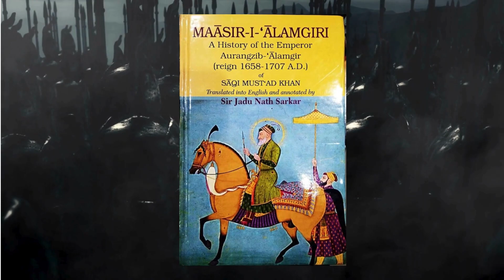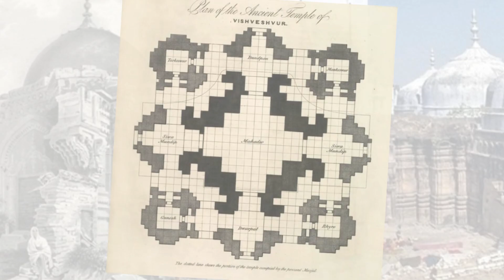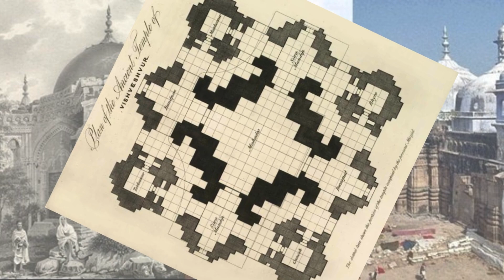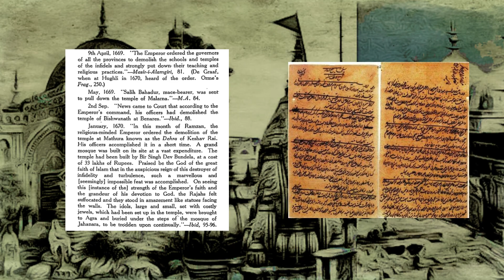ज्ञानवापी मंदिर या मस्जिद SERIES | EPISODE-1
नमस्ते दोस्तों! आज के इस वीडियो में, हम बात करेंगे उत्तर प्रदेश में चल रहे "ज्ञानवापी" मुद्दे के बारे में। इस मुद्दे ने समाज में विवाद और संवाद का माहौल बना दिया है।

ज्ञानवापी मंदिर, जो वाराणसी में स्थित है, के चारों ओर विवाद है। मुद्दा उग्र हो गया है जब कुछ विद्वान और सामाजिक दलों ने मंदिर के स्थान को लेकर विवादित दावे किए हैं।

इस वीडियो में, हम इस मुद्दे की पृष्ठभूमि, विवाद के मुख्य कारण, और सरकार की कदमबद्धता पर चर्चा करेंगे। हम विभिन्न पक्षों के तर्कों को समझेंगे और देखेंगे कि इस मुद्दे का समाधान कैसे हो सकता है।

आप सभी से अनुरोध है कि आप अपने विचारों को कमेंट्स में साझा करें और इस विवाद के बारे में अपनी राय साझा करें।

इस दौरान, हम सम्मानपूर्वक सभी दलों के विचारों को सुनेंगे और साकारात्मक चरित्र की बढ़त को ध्यान में रखेंगे।

धन्यवाद! आपका समर्थन हमें और अधिक ऐसे सामग्री बनाने के लिए प्रेरित करेगा।

"ज्ञानवापी मस्जिद",
"ज्ञानवापी मस्जिद की खबर",
"ज्ञानवापी",
ज्ञानवापी मस्जिद इतिहास",
"ज्ञानवापी मस्जिद सर्वे","
ज्ञानवापी मस्जिद मामला",
ज्ञानवापी मस्जिद को लेकर फैसला",
झानवापी मस्जिद",
झानवापी मस्जिद न्यूज",
वाराणसी ज्ञानवापी केस",
ज्ञानवापी नाम क्यों",
ज्ञानवापी पर पूजा का अधिकार मिला live",
काशी मंदिर मस्जिद विवाद",
विश्वनाथ मंदिर मस्जिद विवाद","आज की ताज़ा ख़बर"